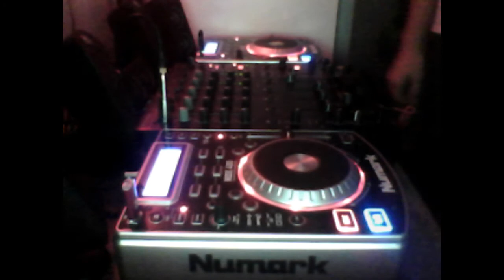TenMinMix #07 [Hardstyle] - mixed by DJ M3trO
Der 2. Hardstyle Mix nach langer Zeit :) Hoffe es gefällt auch wenn die Quali nicht so gut ist, da ich das ganze mit der Webcam meines Laptops aufgezeichnet habe, weil meine eigentliche Aufnahme Kamera den Geist aufgegeben hat! Aber ich denke mal das es noch annehmbar ist. Außerdem wünsche ich euch noch nen guten Rutsch ins neue Jahr :)

Tracklist gibts nur gegen Anfrage da ich, wie alle anderen auch, nicht will dass das Video gesperrt wird!